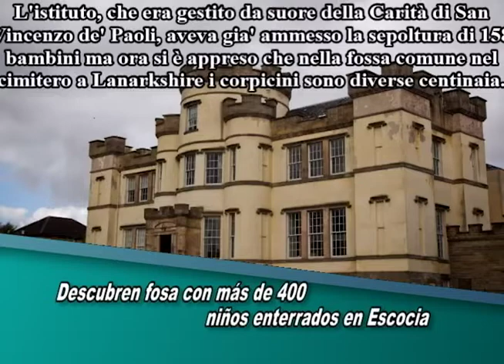Flash Informativo destapando los abusos de la religión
.SIGLOS DE ENGAÑOS, VIOLACIONES
. ABUSOS Y ENCUBRIMIENTOS.
.¡¡LLEGO LA HORA DEL CAMBIO!!.
.PRESENTAMOS: "EVIDENCIAS"
. SOLO POR.. TVGRACIA.COM .
SÁBADO Y DOMINGO 8:00 pm hora Colombia